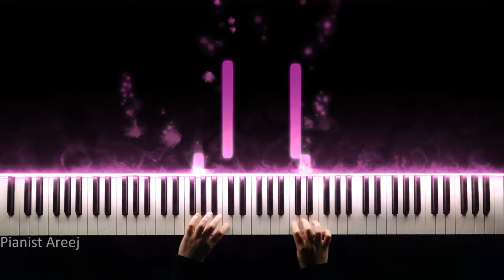Fairouz - Sahar el layali piano cover + tutorial | فيروز - سهر الليالي عزف بيانو وتعليم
كليمات  سهر الليالي - كان عنا طاحون -  فيروز

شو كانت حلوة الليالي
والهوى يبقى ناطرنا
وتيجي تلاقيني
وياخدنا بعيد
هدير المي والليل

كان عنا طاحون عنبع المي
قدامه ساحات مزروعة في
وجدي كان يطحن للحي
قمح وسهريات
ويبقوا الناس بهالساحات
شي معهن كياس شي عربيات
رايحين جايين
وعطول الطريق تهدر غنيات
آه يا سهر الليالي
آه يا حلو على بالي
نغني آه نغني آه
نغني على الطرقات

ياي ياي ياي
يا سهر الليالي
ياي ياي ياي
يا حلو على بالي
نغني على الطرقات

وراحت الأيام وشوي شوي
سكت الطاحون عكتف المي
وجدي صار طاحون الذكريات
يطحن شمس وفي
نغني على الطرقات

ياي ياي ياي
يا سهر الليالي
ياي ياي ياي
نغني على الطرقات

فيروز كان عنا طاحون عزف بيانو
فيروز سهر الليالي عزف بيانو
فيروز سهر الليالي تعليم عزف بيانو
 فيروز كان عنا طاحون تعليم عزف بيانو
Fairouz sahar el layali piano
Fairouz sahar el layali piano tutorial
Fairouz sahar al layali